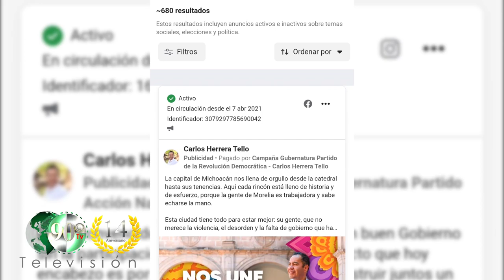Acapara Herrera 85 de publicidad en Facebook Ya gastó 2 5 millones